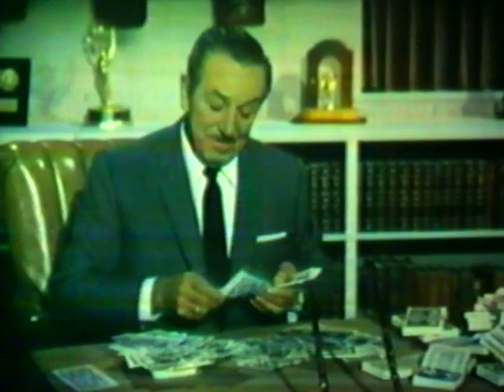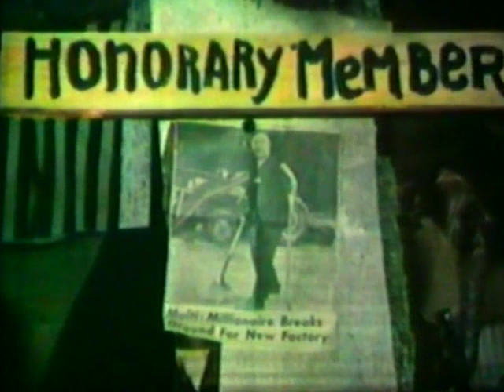Walt Disney's For the Love of Willadean: Part 2 "Treasure in the Haunted House" Season 10 Ep 23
From Season 10 of Walt Disney's Disneyland Anthology program we have Episode 24: For the Love of Willadean, Part 2: Treasure in the Haunted House which originally aired on March 15th, 1964. In Part 2, J.D. and Harley are still trying to impress Willadean, and they dare each other to enter a supposedly haunted house.  Harley doesn't realize that the house has already been visited by Freddy and J.D., or that the two brothers have installed a number of tricks to scare their victim. Starring Ed Wynn as Alfred, Michael McGreevey as J.D. Gray, Billy Mumy as Freddy Gray, Roger Mobley as Harley Mason, John Anderson as Farmer Wills, Terry Burnham as Willadean Wills, Barbara Eiler as Mrs. Mason, Harry Harvey, Sr. as Sheriff and Peter Adams as Mr. Mason.